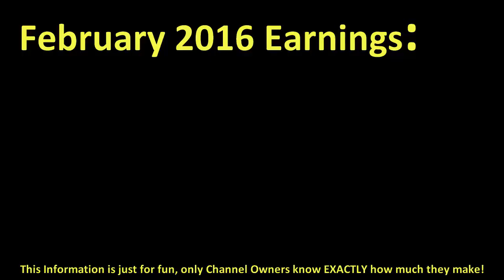How much BOE GAMING made money on YouTube { In February 2016 }